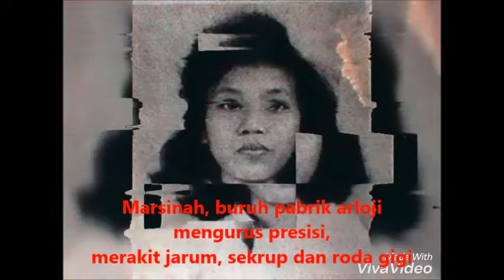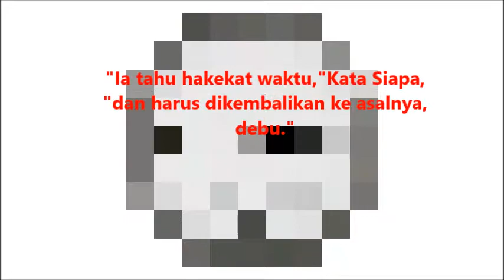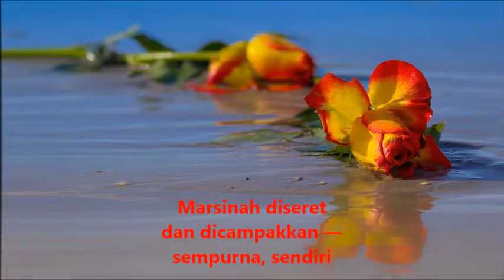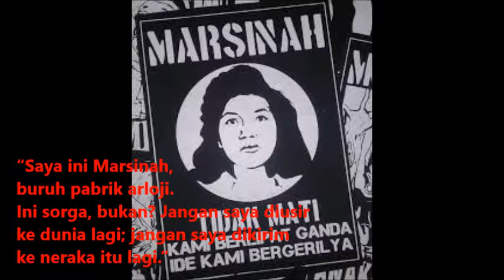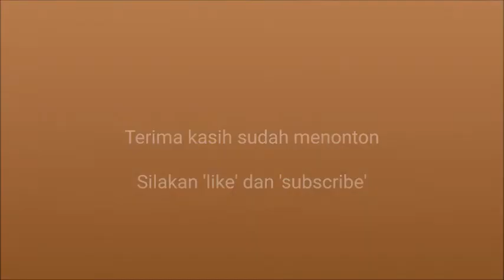SapardiDjokoDamono Puisi(LombaBacaPuisi) Togamas Kotabaru: Dongeng Marsinah - Sapardi Djoko Damono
Dalam rangka ikut merayakan 6tahunTogamasKotaBaru anniversary6thTogamasKotaBaru video puisi ini saya buat.

Selamat ulang tahun TogamasKotaBaru . Semoga kehadiranmu membuat masyarakat MudahMembacaMudahBerkarya.

Puisi oleh Sapardi Djoko Damono
Dibacakan oleh Lila Podungge
Music oleh Avalon Celtic Legend
Video editor: Viva video (Android app, finishing oleh Windows Movie Maker
Audio Editor: Cool Edit pro 2.0
Pictures from pixabay, Google, pinterest

Terima kasih :)